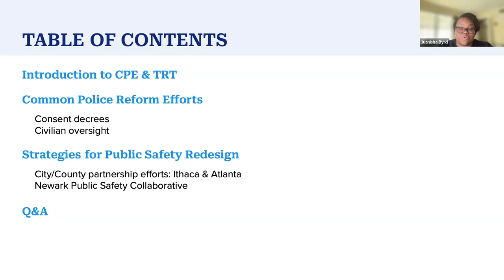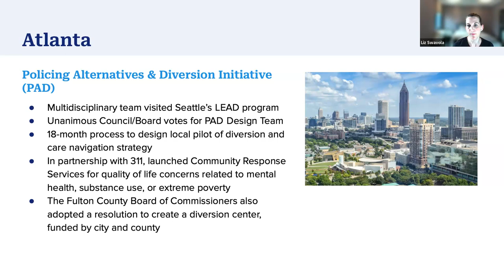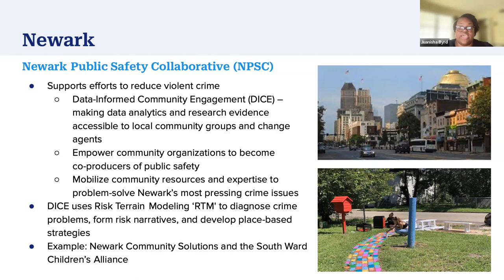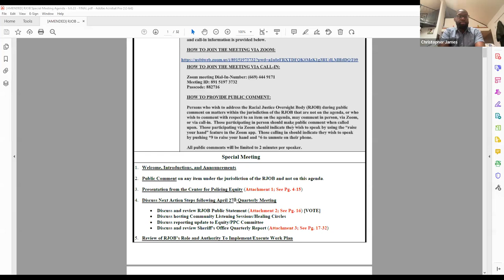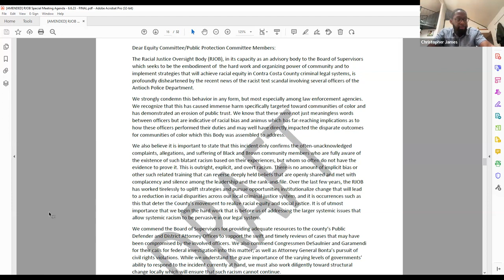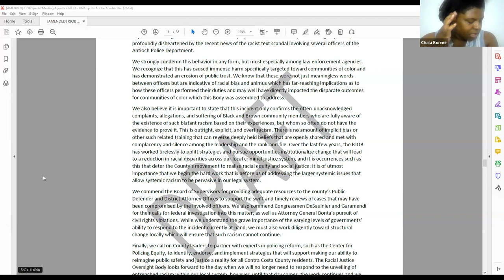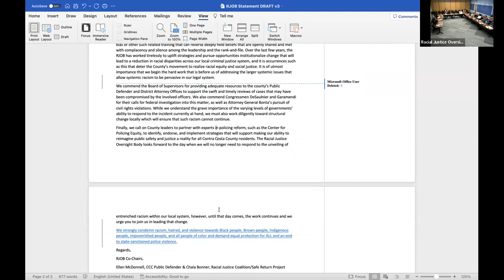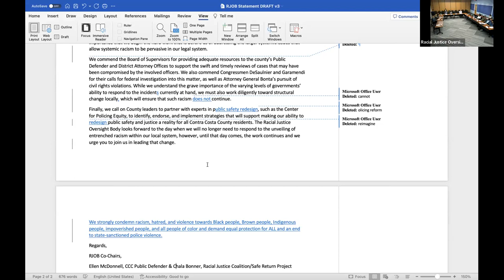Contra Costa County Racial Justice Oversight Body - Special Meeting 6/6/23